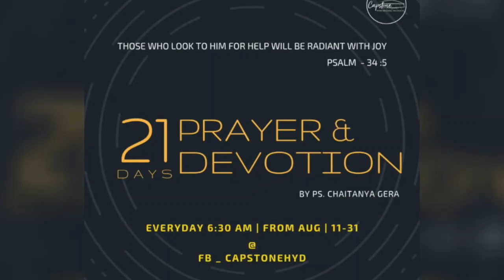21 Days Devotion By Ps. Chaitanya | Day - 15